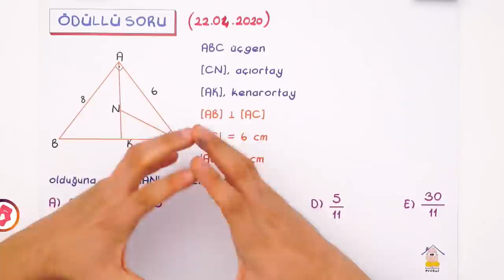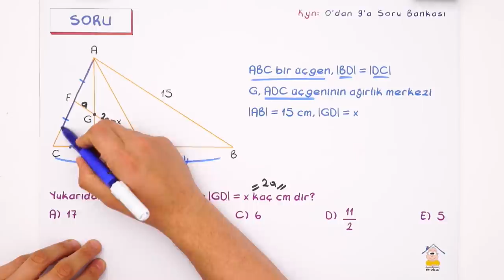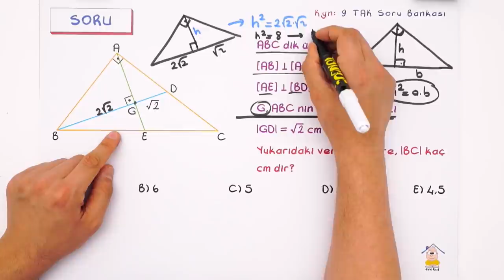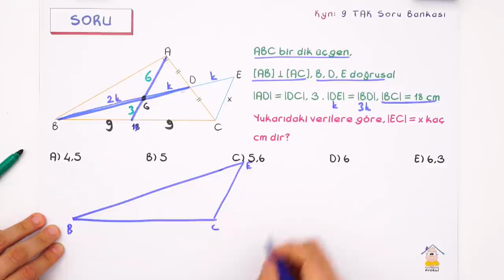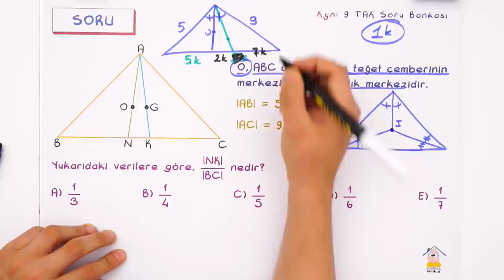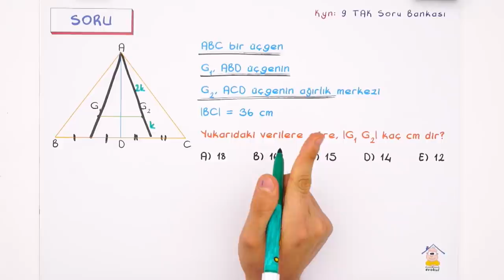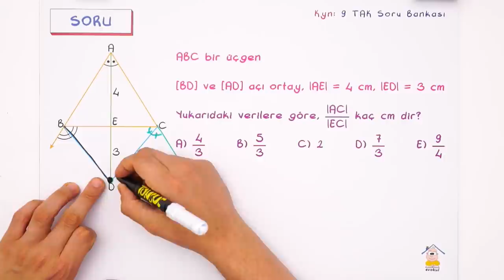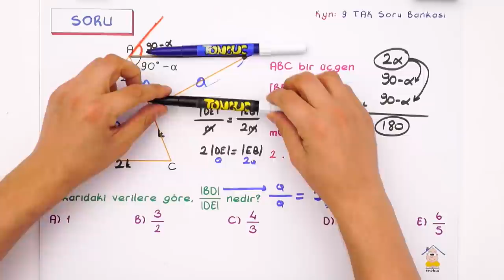Üçgende Yardımcı Elemanlar- Soru Çözümü | 9.Sınıf uzaktanegitim evokul 5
Günün Ödevi:📚
0'dan 9'a Mat. Syf. 242-243
9. Sınıf TAK Mat. Syf. 230-233
Matematik dersinde ''Üçgende Yardımcı Elemanlar" konusunun yeni nesil soru çözümlerini yapıyoruz.😊